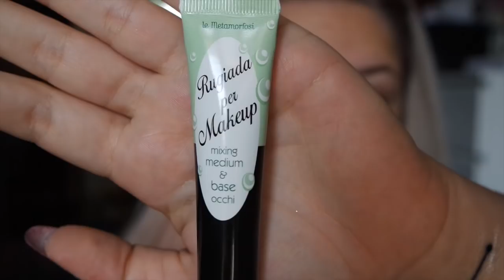BE YOURSELF WITH MAKE-UP || Neve Personality 🌸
♥ ♥ ♥ ♥ ♥ ♥ ♥ ♥ ♥ ♥ ♥ ♥ ♥ ♥ ♥ ♥ INFOBOX♥ ♥ ♥ ♥ ♥ ♥ ♥ ♥ ♥ ♥ ♥ ♥ ♥ ♥ ♥ ♥

ABOUT ME ♡

Filming: CANON EOS 600D (obiettivo 18-55)
Editing: iMovie / FinalCutPro
Preview: PicMonkey